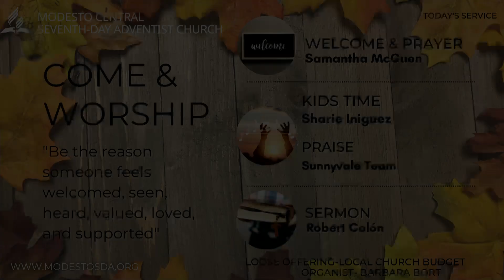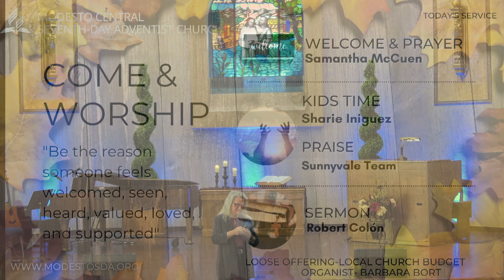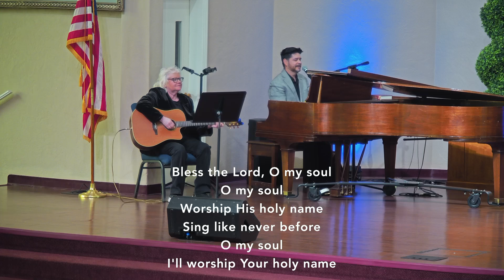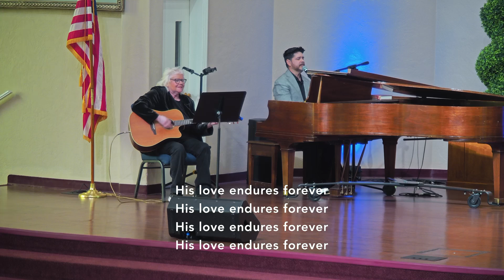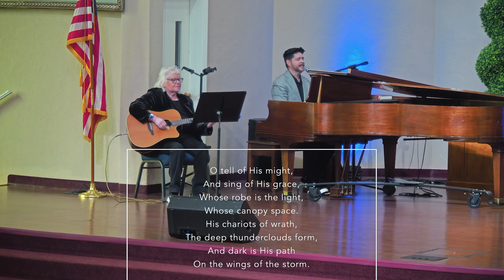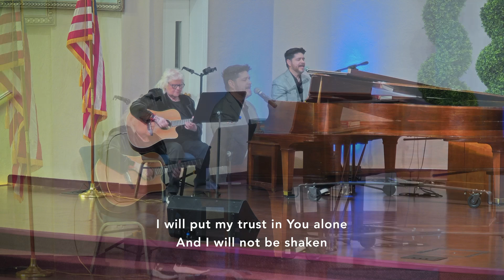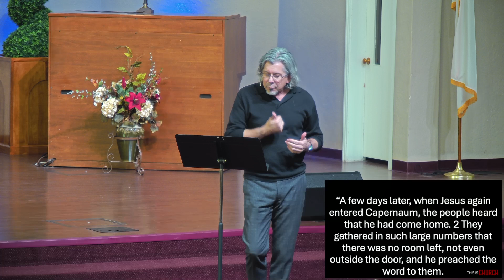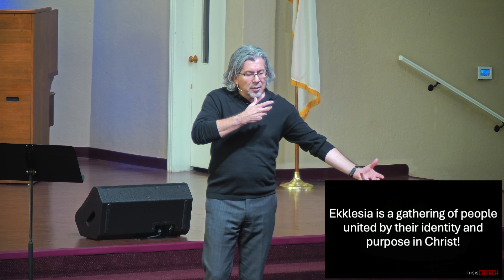Modesto Central | What Is Church?: Part 3 I Pastor Robert Colón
Welcome to the Modesto Central Seventh-day Adventist (SDA) church!
We hope you will experience God's love in our worship service today!